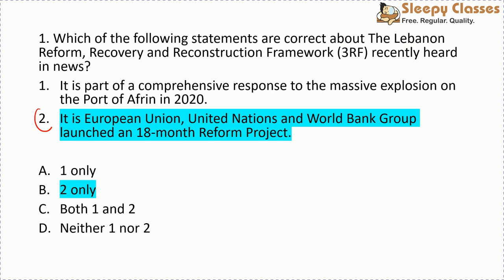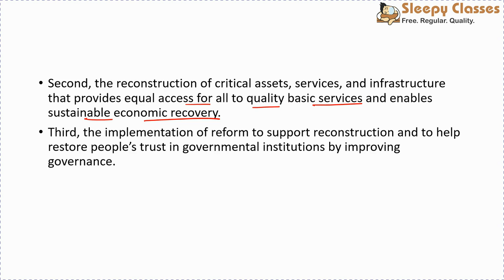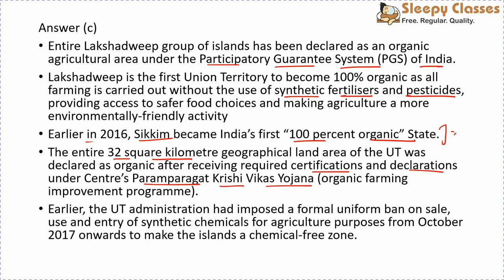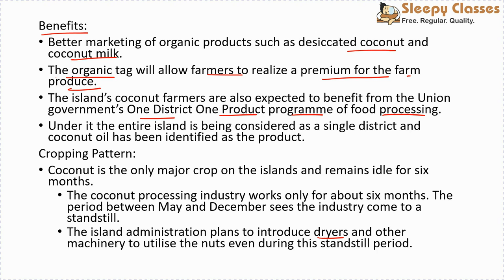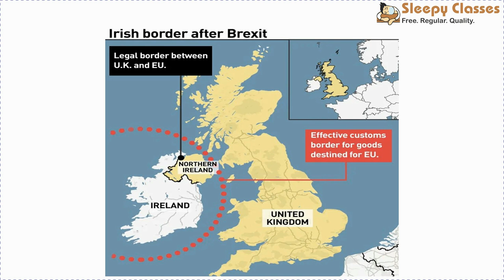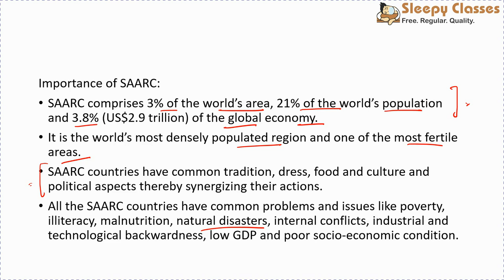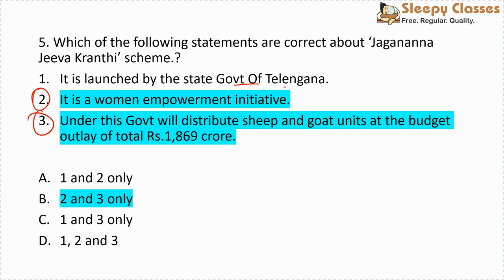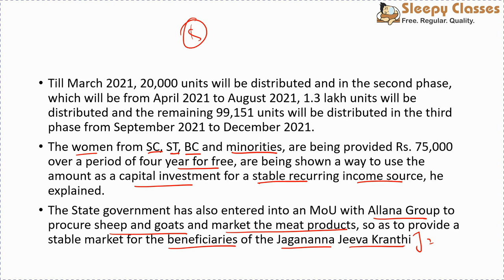PREMIX - WEEKLY GEOGRAPHY MCQs - 14th DECEMBER 2020 || UPSC || IAS